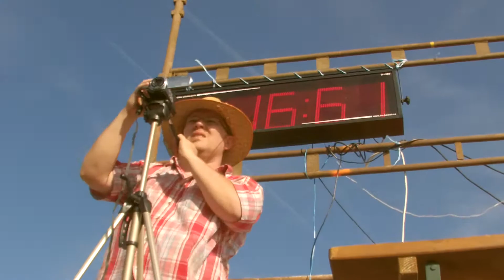SDH Hornice(finále) Mladonovice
2B -široké,levý proud pod 16s